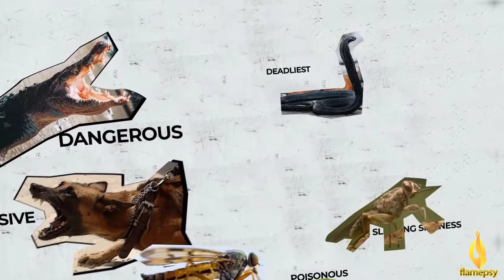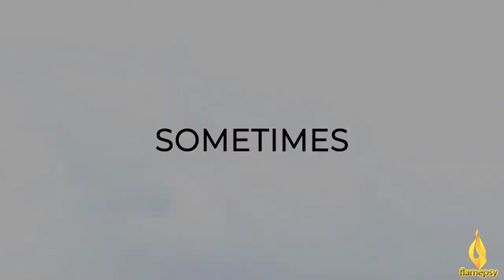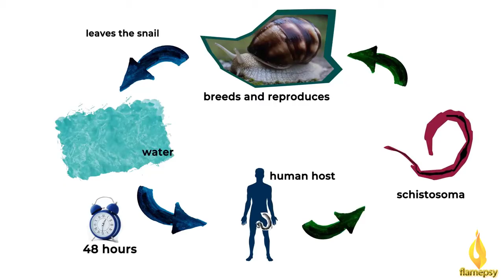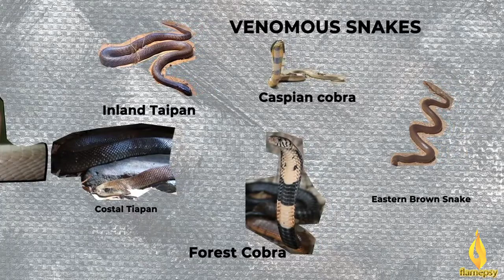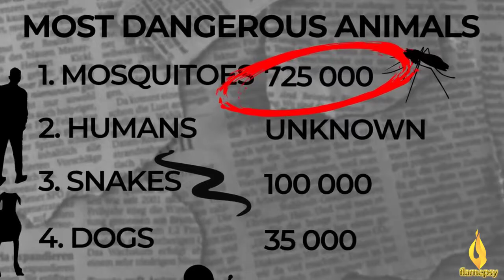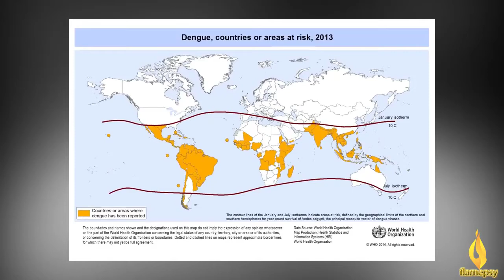Dangerous..These are the most dangerous animals on earth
Sharks may star in the bloodiest blockbusters and spiders tend to monopolize the phobia department, but when you get down to the facts, neither of these creatures are even close to being the scariest to stalk the planet. Indeed, there are many ferocious beasts, both large and small, that are downright deadly. Here, the ten most dangerous animals in the world.